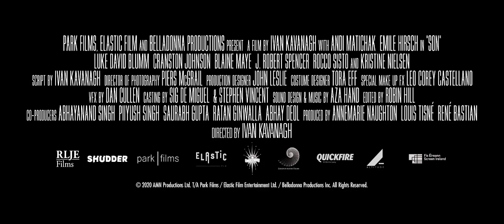Son | Official Trailer HD (2021) | Movie Trailer Market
After a mysterious group of individuals breaks into Laura’s home and attempts to steal her eight-year-old son, David, the two of them flee town in search of safety. But soon after the failed kidnapping, David becomes extremely ill, suffering from increasingly sporadic psychosis and convulsions. Following her maternal instincts to save him, Laura commits unspeakable acts to keep him alive but soon, she must decide how far she is willing to go to save her son.